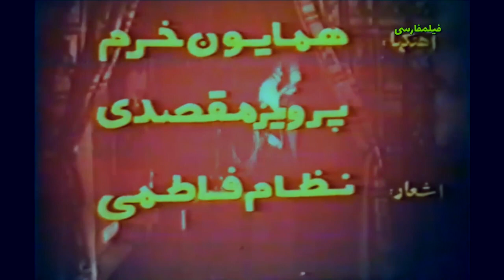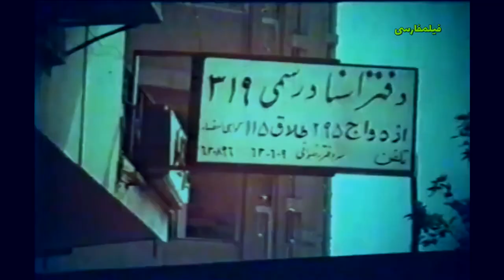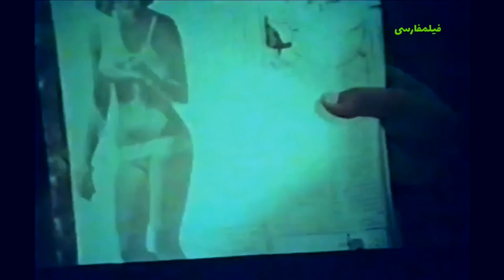"Love the Cute Ones" Pars Film Production, 1973 "قربون هر چی خوشگله"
Directed by
Nezam Fatemi
Writing Credits (in alphabetical order)
Nezam Fatemi
Esmail Koushan ... (as Esmail Kushan)
Cast (in credits order)
Aref Arefkia Aref Arefkia ... Bahram (as Aref)
Marjan Marjan
Parviz Fanizadeh Parviz Fanizadeh
Jamshid Mehrdad Jamshid Mehrdad
Parastoo Parastoo ... Maryam
Nariman Shiri fard Nariman Shiri fard
Abdolali Homayoon Abdolali Homayoon
Ali Zahedi Ali Zahedi
Hooshang Beheshti Hooshang Beheshti
Shahnaz Shahnaz
Afshin Afshin
Mehran Sadri Mehran Sadri
Produced by
Esmail Koushan ... producer (as Esmail Kushan)
Sound Department
Rubik Mansuri ... sound
Majid Mehrjoo ... sound
Music Department
Aref Arefkia ... singer (as Aref)
Homayoon Khorram ... song composer
Parviz Maghsadi ... song composer